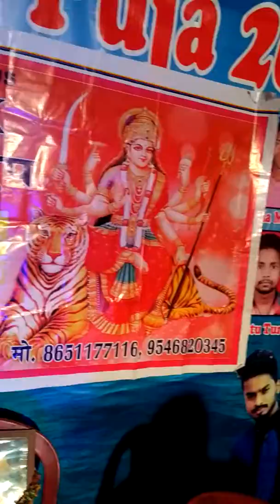Best jagran MJK MUSICAL chas bokaro 9546820345